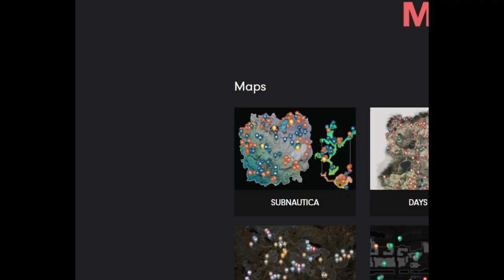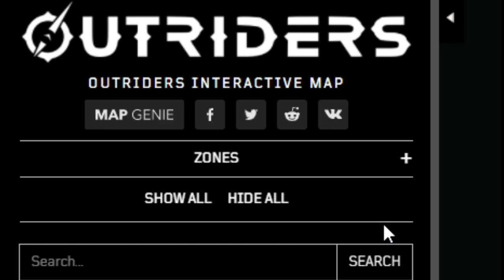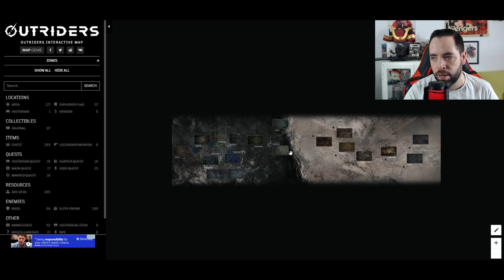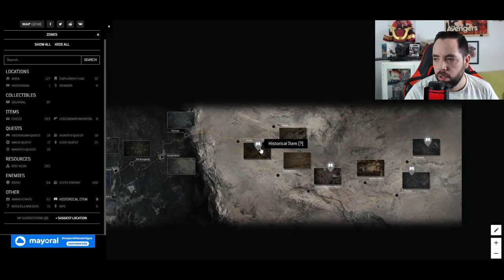como COMPLETAR 100% de Outriders : COLECCIONABLES, DIARIOS y PLATINO de Outriders - Guia Español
¡Este es el video que andabas buscando! Ahora podrás conseguir el 100% de Outriders y el Platino gracias a esta guia de Outriders. Todos los coleccionables, diarios, misiones, etc ¡TODO gracias a este tutorial!